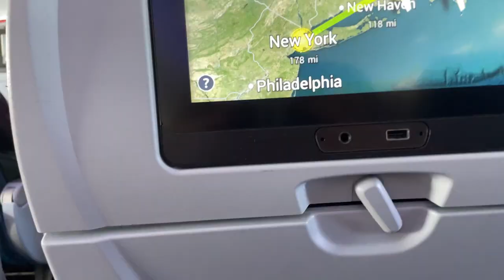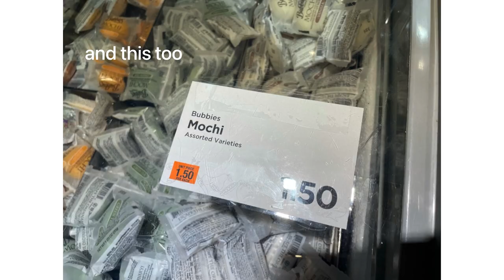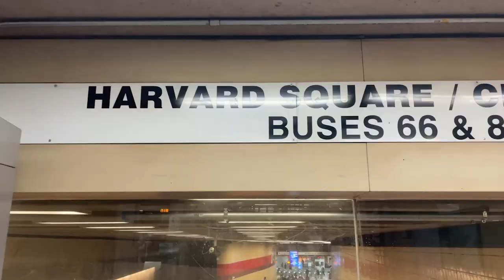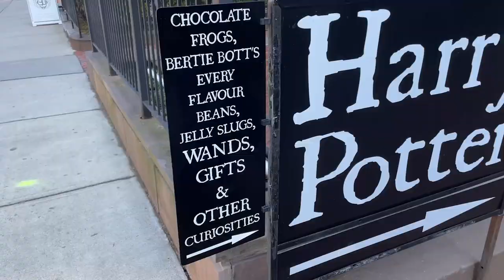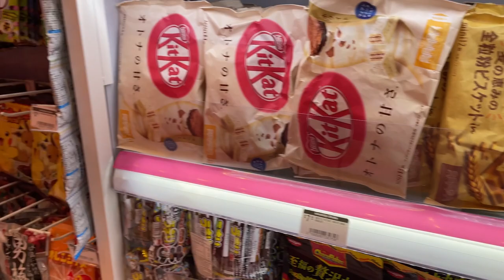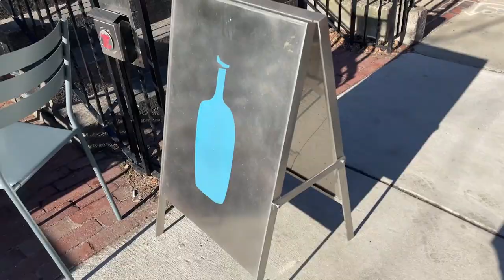[VLOG] 🇺🇸 Boston Trip - pt.1 (Harvard, MIT, thrifting + zendaya!?)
visited boston during the spring break! - my first time trip to a major city in the us :)